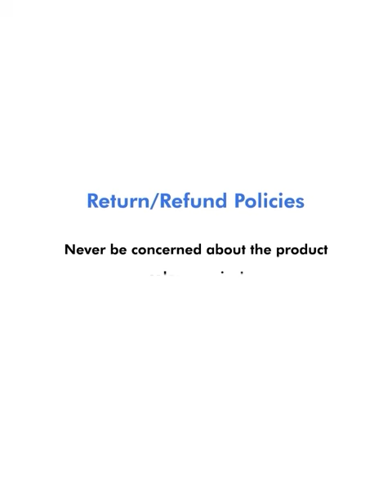Smart Slim Fit Jeans